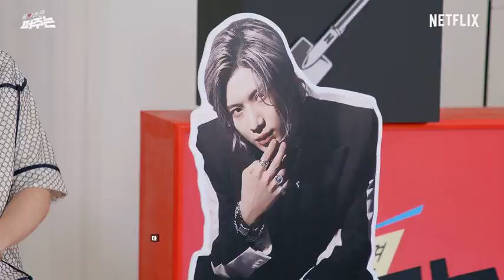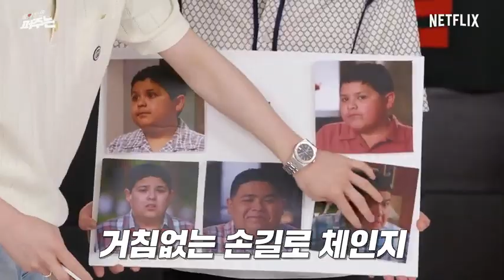SHINee NETFLIX EP 1 [SUB INDO] | Atlantis Quiz Alarm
Kalo subtitlenya ga muncul coba lakuin ini:
1. matiin dulu tombol cc nya
2. klik tanda '3 titik' di pojok kanan atas
3. pilih 'subtitle'
4. pilih 'indonesia'